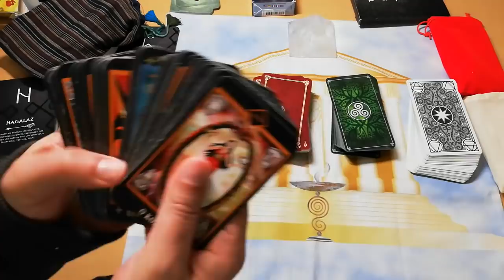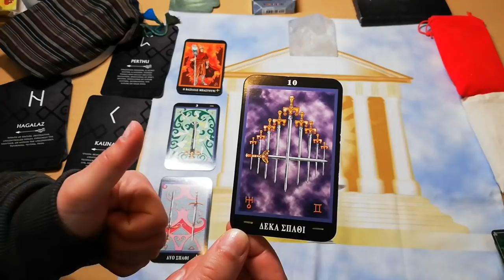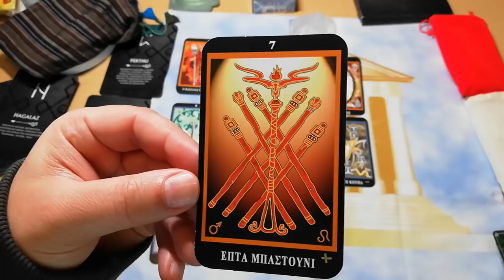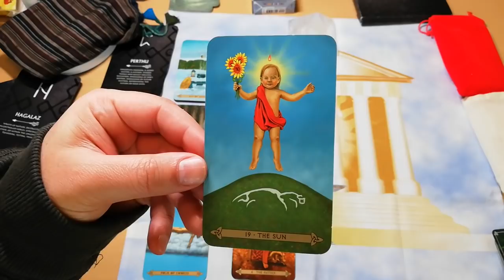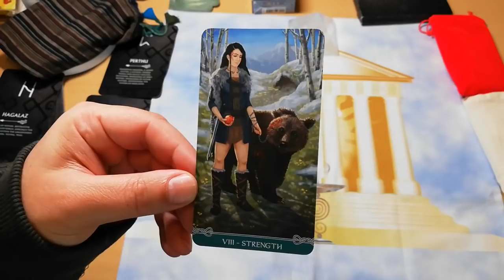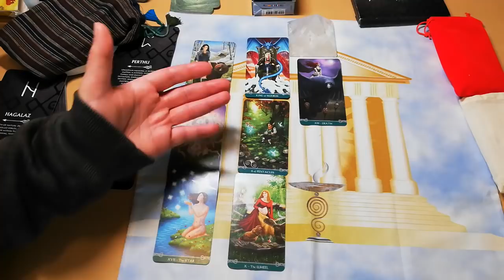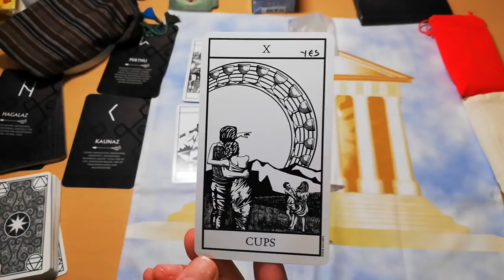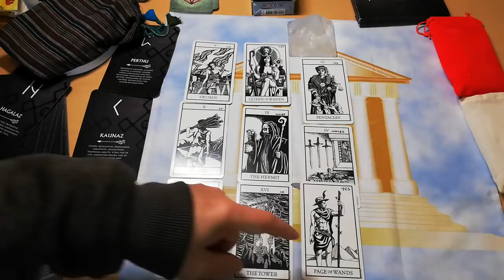ΑΠΛΑ ΑΝΕΠΑΝΑΛΗΠΤΟ! ΦΟΒΕΡΟ ΡΙΞΙΜΟ! Διάλεξε Κάρτα Ταρο |Pick A Card Tarot Reading |ΑΚΑΣ ΤΑΡΩ Πρόβλεψη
Καλησπέρα, κατόπιν της συγκλονιστικής σας συμμετοχής για τα τρια καταπληκτικά θέματα που ψηφίσατε και βέβαια δυσκολευτήκατε!, τώρα πως το καταφέρατε η ψηφοφορία να πάει 60% & 20% & 20% είναι μυστήριο, οπότε έχουμε το νέο μας θέμα!
ΔΩΣΕ ΠΟΝΟ ΑΚΑΣ!με δημοκρατικές διαδικασίες!
Το ρίξιμο τώρα, ένα θα σας πω!
Πανάρχαιο - αποκαλυπτικό και ανεπανάληπτο!

⏱️ΧΡΟΝΟΙ⏱️
00:00 ΑΡΧΗ
ΤΑΡΩ ΠΑΚΕΤΟ 1 08:54
ΤΑΡΩ ΠΑΚΕΤΟ 2 27:25
ΤΑΡΩ ΠΑΚΕΤΟ 3 46:07
ΤΑΡΩ ΠΑΚΕΤΟ 4 01:03:01

▬ Social Media ▬▬▬▬▬▬▬▬▬▬▬▬▬▬▬
Για Δωρεά και υποστήριξη

Ταρό για ολους Νια Θεοφανιδου
Universal Celtic Tarot deck
Black and white tarot deck
Celtic tarot